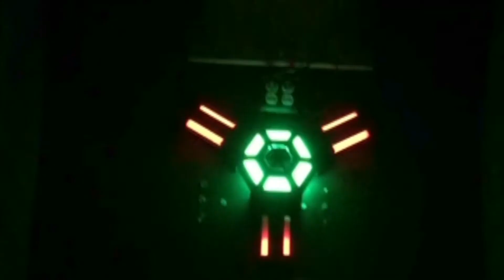Laser Unfocused Tag Talk - Introduction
Laser tag blogger Tivia is joined by fellow laser tag players, operators and experts in the industry who will share their laser tag stories and experiences. More photos, videos and posts about laser tag can be found at TiviachickLovesLaserTag.com.